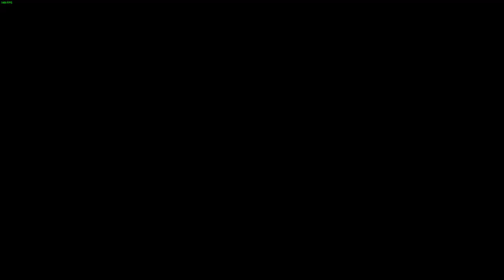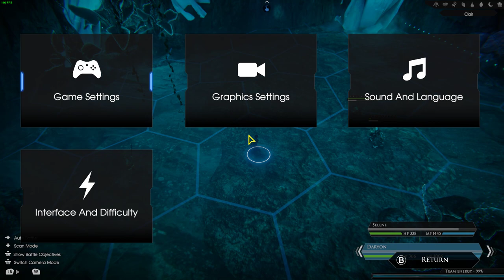LonewolfLegendOfficial's Epic Adventure in Edge Of Eternity